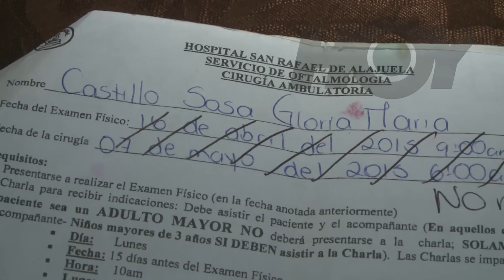Hoy - Denuncia cataratas 07 mayo - Canal 9